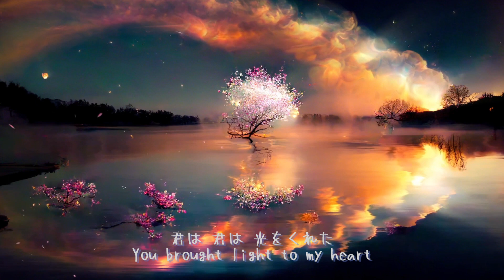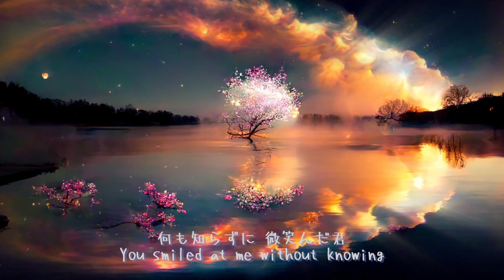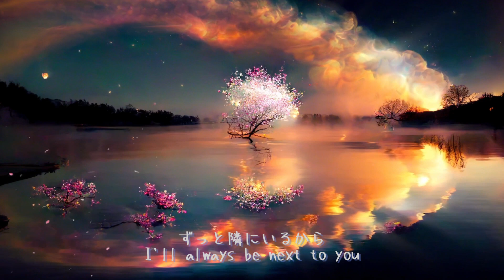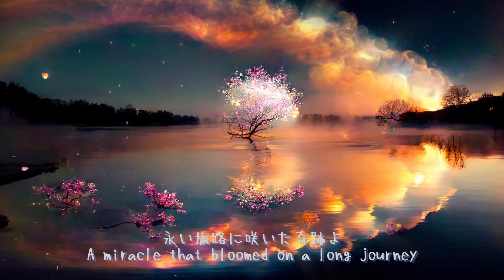Lyrico - Kiseki no Hana キセキノハナ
Lyrics by Lyrico
Composition by  Senoo